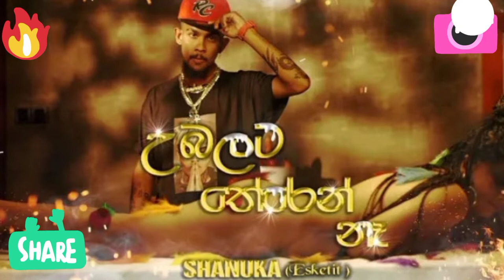Ubalata therenne = shanuka esketit / 18